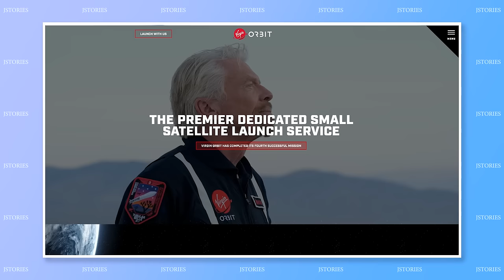Asia’s first ‘horizontal spaceport’ gets ready for liftoff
Oita Airport commences countdown for continent's first satellite launch from aircraft in mid-flight

【Full Script】
The southern prefecture of Oita boldly goes where no Japanese prefecture has gone before with Asia’s first “horizontal spaceport”.

Oita Airport plans to host “horizontal” satellite launches before the end of this year.

A rocket will be attached to the underside of a specially adapted Boeing 7-4-7. When the plane gets to the right altitude, the rocket will be released to reach space under its own power and launch the satellite.

This method creates less noise and damage on the ground, saves fuel, and is less vulnerable to weather disruption.

Oita prefecture has teamed up with a number of space companies, including US-based Virgin Orbit, which has already successfully “air-launched” satellites in New Mexico.

And with an estimated 75 million-dollar boost to local business through space-related industries and tourism, the spaceport could help the local economy take off, too.